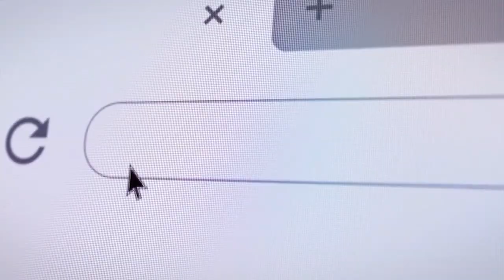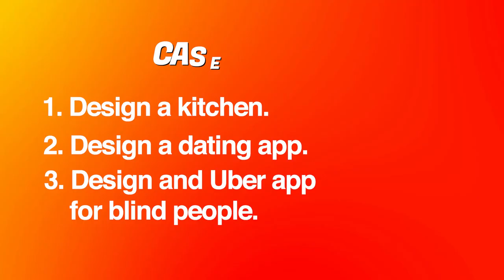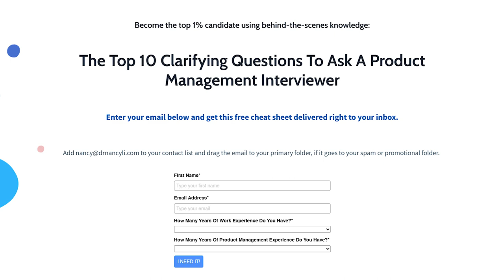4 Mistakes That Guarantee A Failed Product Management Interview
Product Management Interviews: Easier to FAIL than to SUCCEED!

Product management interviews are no walk in the park. They're a maze of expectations, technical questions, and the need to showcase not just knowledge, but the right mindset and approach. Many candidates walk in, thinking they're prepared, only to stumble on unexpected hurdles.

In this video, join Dr. Nancy Li, a veteran in the product management space, as she touches upon the most common mistakes candidates make, from salary expectations to the nuances of asking the right questions. Know common interview pitfalls and learn how to navigate through them.

So, if you've ever felt that hint of doubt before an interview or wondered where you went wrong, this video is for you. Let Dr. Nancy Li guide you through the intricacies of product management interviews and equip you with the tools to not just succeed, but excel. Dive in, and transform your interview game!

00:00 Introduction
00:25 Top 4 most asked interview questions
00:50 Introduction to Dr. Nancy Lee
01:11 Mistake #1
04:35 Mistake #2
06:49 Mistake #3
08:22 The importance of investing in skills
09:15 Mistake #4

💥Download The top 10 Clarifying Questions to Ask a Product Management Interviewer